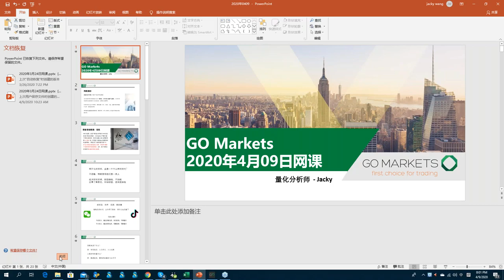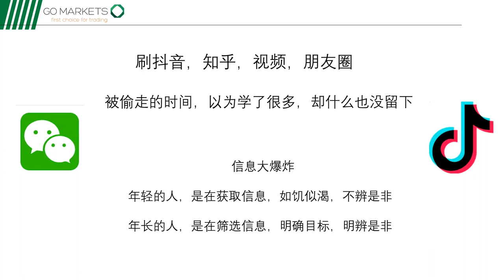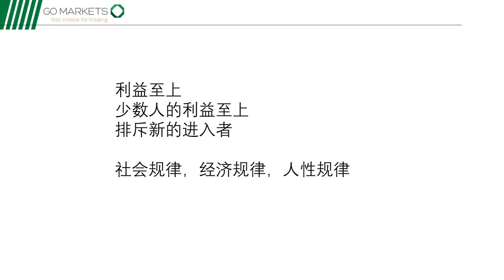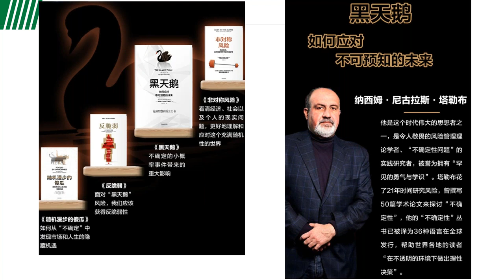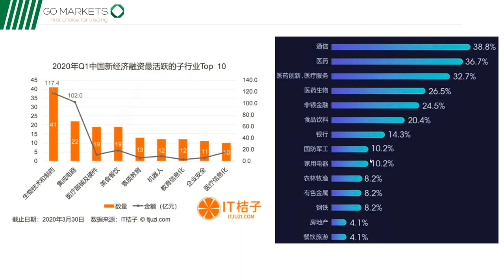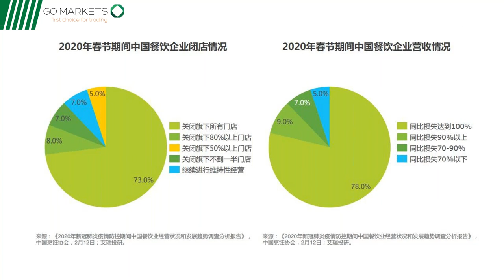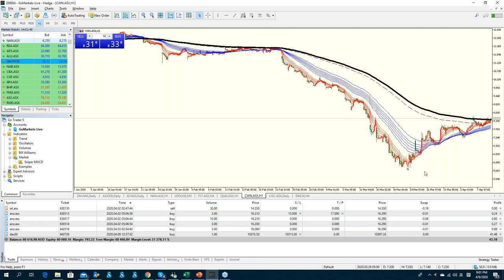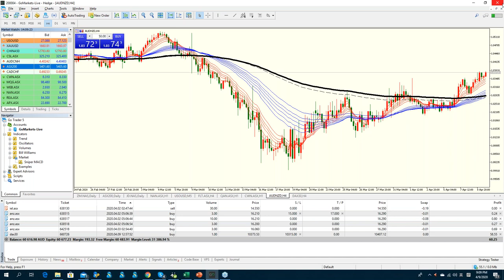在家隔离如何增加外快，3成长线，7成短线，个人也可以投资组合|金融网课回放 2020-04-10